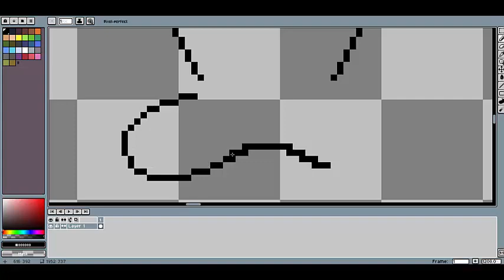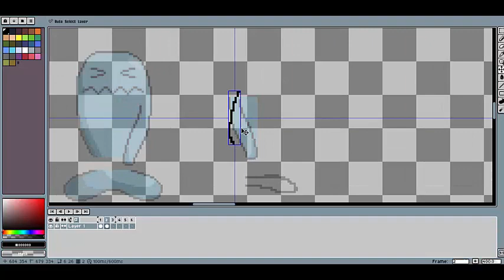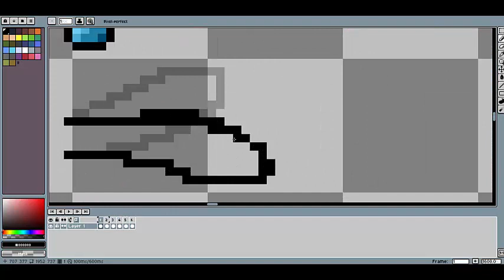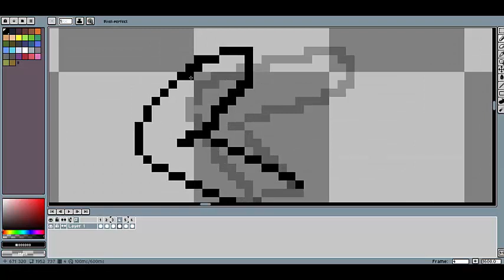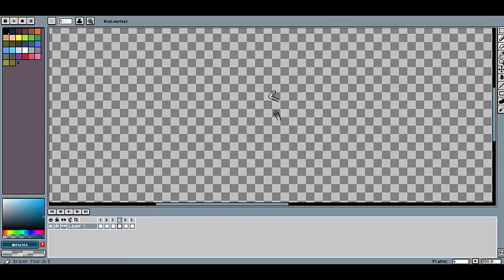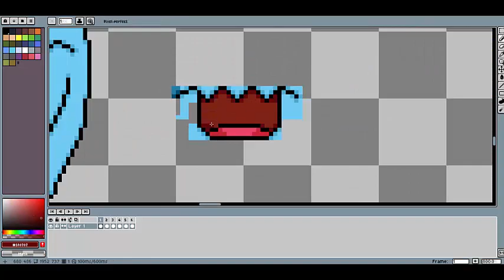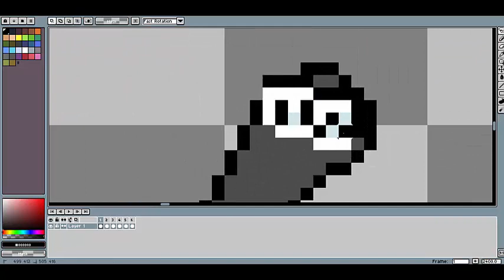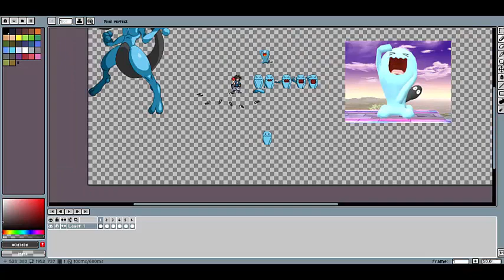Wobbuffet speedpaint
The time it took to make this is extremely fast